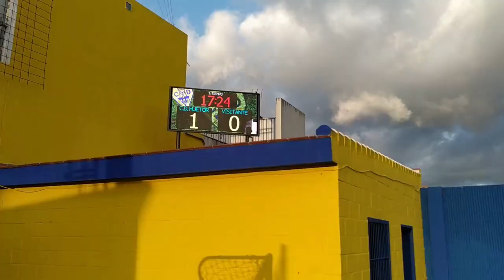⚽ 🚨 📷 ESTOY POR YOUTUBE | Vlog del derbi entre CD Huétor Tájar vs. Loja CD (Tercera División)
¡Bienvenidos a mi primer vídeo! El derbi granadino entre CD Huétor Tájar y Loja CD es uno de los encuentros con más atractivo en el grupo 9 de Tercera División. El partido se disputó el sábado 5 de diciembre en el Estadio Miguel Moranto, de Huétor Tájar.

La edición no es de lo mejor, pero... ¡Espero que lo disfrutéis! Un me gusta nunca viene mal.